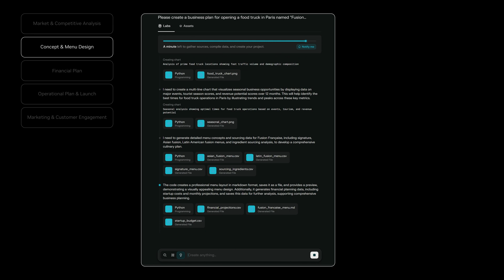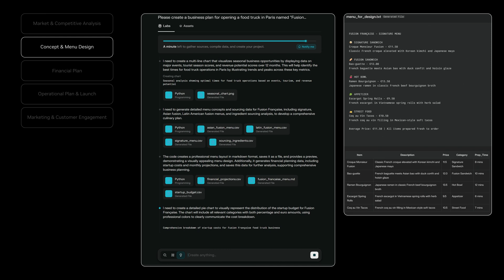From Prompt to Paris: How AI Agents Launch a Food Truck Dream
What happens when you ask an AI agent to start a food truck in Paris? Watch as Perplexity’s digital agents break down a single prompt into a full-scale business launch—researching trends, designing menus, forecasting profits, and building a marketing blitz, all powered by NVIDIA-accelerated systems. See how teamwork between specialized agents turns one idea into a complete, ready-to-roll proposal. It all begins with just one prompt!

00:00–00:24 - Introduction to AI Agents and Prompts
00:25–00:28 - Defining the Challenge: Starting a Food Truck in Paris
00:29–00:49 - Multi-Agent Collaboration and Planning
00:50–01:04 - Concept Design and Brand Development
01:05–01:19 - Financial and Operational Planning
01:24–01:35 - Marketing Strategy and Digital Presence
01:37–01:44 - Final Proposal and Reflection